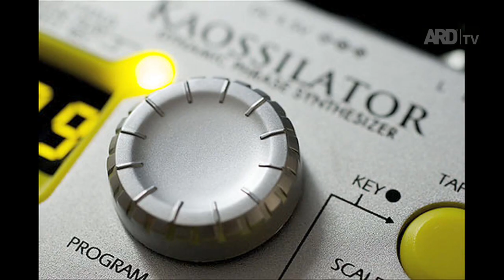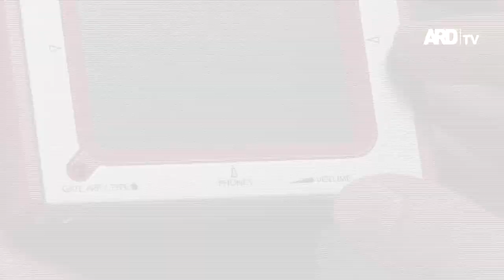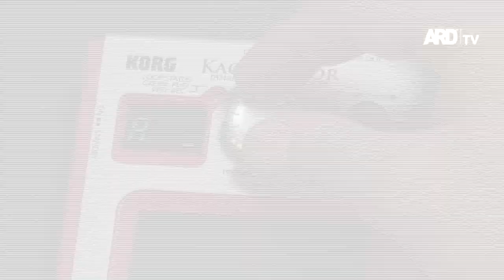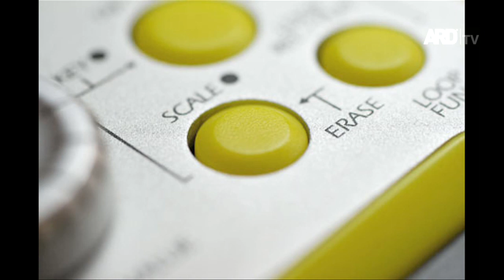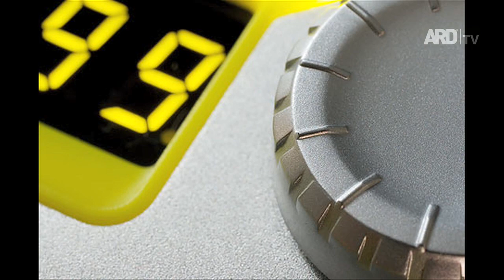Prezentacija: KORG KAOSSILATOR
Prezentacija novog revolucionarnog sinta.